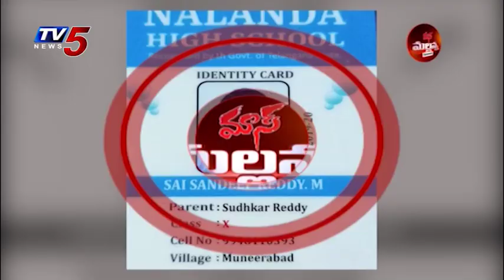Fatafat Mass Mallanna Muchatlu | 4th November 2019 | TV5 News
Fatafat Mass Mallanna Muchatlu | 4th November 2019